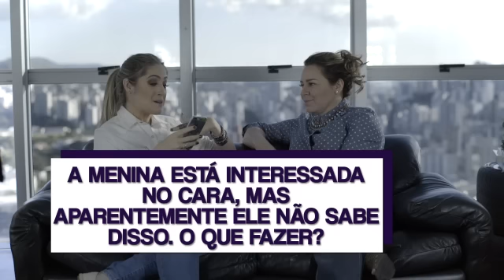ENTREVISTA COM HELENA TANNURE SOBRE NAMORO CRISTÃO!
Lu Alone não para desde que começou a cantar aos 4 anos. Aos 7 anos de idade entrou pela primeira vez em um estúdio a convite da Ana Paula Valadão para cantar Aos Olhos do Pai. Aos 12 entrou para o ministério de louvor da Rede de adolescentes da Igreja Batista da Lagoinha, em Belo Horizonte. Aos 14 gravou seu primeiro single. Aos 16, a Som Livre a convidou para se unir ao seu time de cantores. Com o primeiro CD solo, Lu Alone emplacou quatro músicas em novelas e vários sucessos nas rádios.

Lu Alone participou do Verão Nick, teve seu reality show exibido pelo canal Multishow, fez grandes apresentações em festivais pelo país, abriu shows internacionais como o cantora Demi Lovato, tornou-seblogueira, estreou como atriz, teve sua biografia publicada, ficou entre as finalistas do Prêmio Multishow de Música Brasileira pelo segundo ano consecutivo, chegou aos cinemas com Destiny Road e com O Diário de Tati em 2012.

Hoje, prepara o primeiro álbum focado em sua vida com Deus.